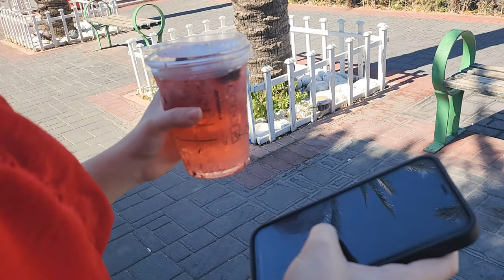SİZDEN GELEN GÖREVLER 60 ! LUNAPARK'DAYIZ - MAYA'NIN YÜZÜNÜ GÖRDÜLER !! | ÖZGÜŞ TV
PK XD sizden gelen görevler 60. bölüm için gerçek hayatta çektik. Sokaktaki kişilere beni tanıyormusun diye sordum, Starbucks dan soğuk içeceği 1 dakika içinde bitirmeye çalıştım, tanımadığım bir kişiye kanalıma abone ol dedim, 10 tane çocuğa sakız dağıttım, Maya ile korku tüneline girdik ve Vesile ile gondola bindik. Ayrıca Maya'yı 2 kişi gördü ve ifşa oldu. Biz çok eğlendik umarım beğenirsiniz.. | Missions from you in PK XD We shot in real life for episode 60. I asked the people on the street do you know me, I tried to finish the cold drink from Starbucks in 1 minute, I told a person I don't know to subscribe to my channel, I gave gum to 10 children, we entered the horror tunnel with Maya and we got on the gondola with Vesile. Also, 2 people saw Maya and it was revealed. We had a lot of fun I hope you like it.. | Ayrıcalıklardan yararlanmak için bu kanala katılın: